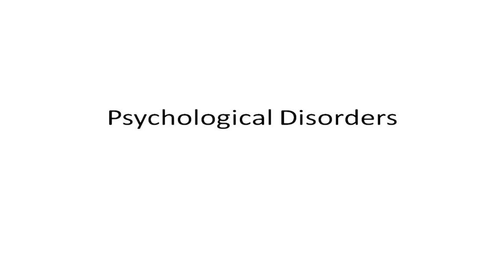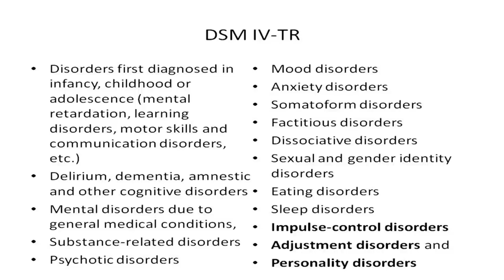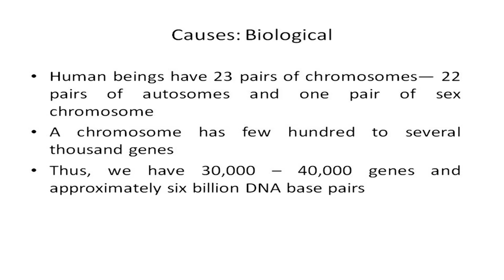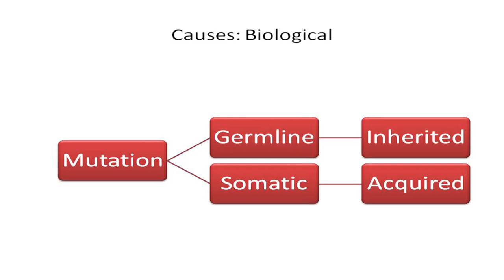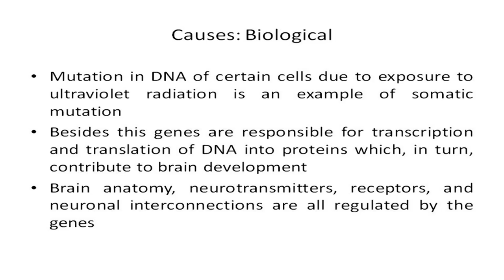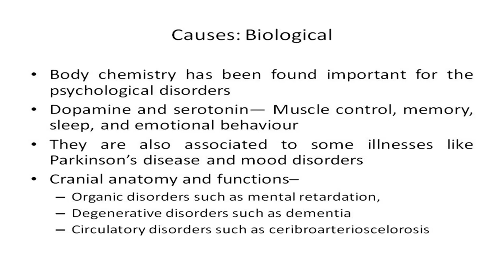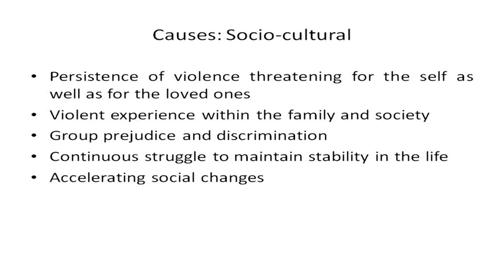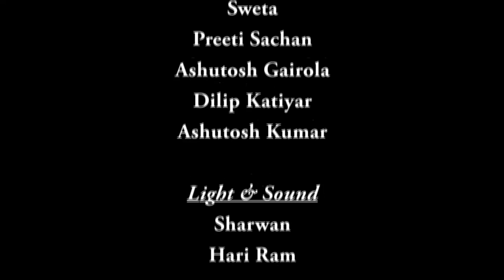Mod-09 Lec-01 Psychological disorders